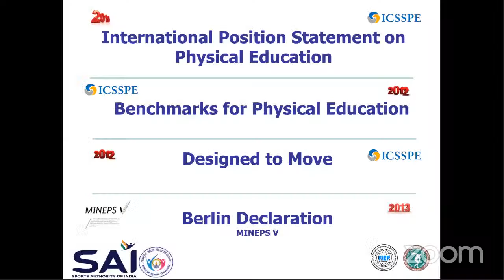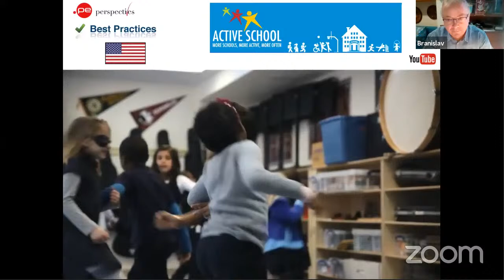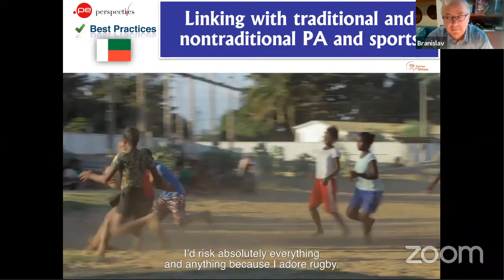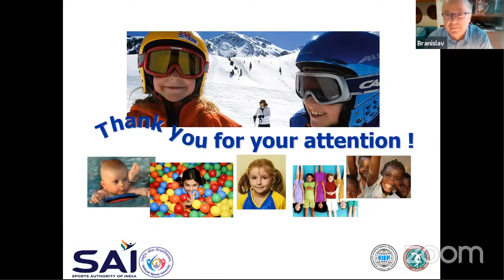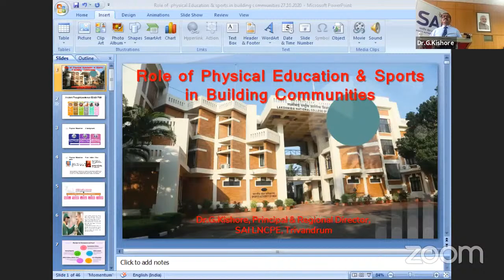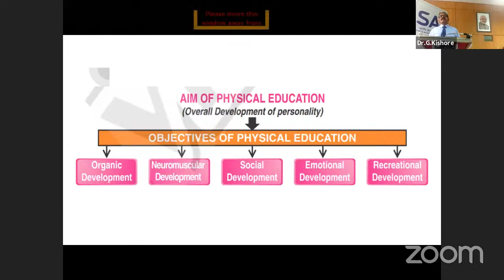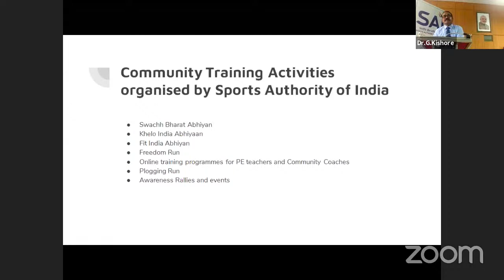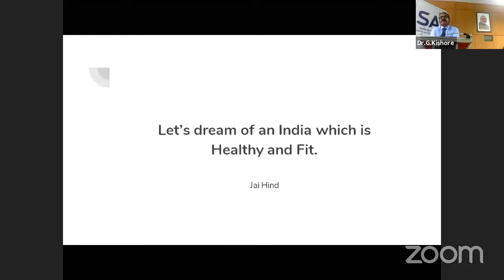International Webinar(FN: 27/10/2020) - Physical Education and Sports:The Power to Unite Communities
SAI LNCPE Trivandrum and National Sports University, Manipur jointly organizing a two day International Webinar on Physical Education and Sports: The Power to Unite Communities
Day 1 Morning session:
Topic 1: Physical Education and its Place in an Active School
Speaker for Topic 1: Branislav Antala (Ph.D.) (Slovakia),Vice President: FIEP,Comenius University in Bratislava, Slovakia.
Topic 2: The role of Physical Education and Sports in building Communities
Speaker for Topic 2: G. Kishore (Ph.D.) (India),Principal & Regional Director SAI LNCPE, Kerala